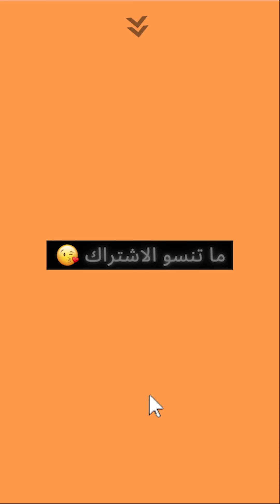شوفو لعبتنا الجديدة 😅 لانا محمد ومصطفى